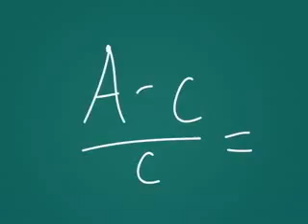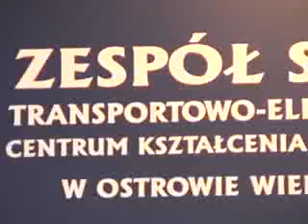ZSTE CKU Ostrów Wlkp. ...:::FILM PROMOCYJNY:::...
Zespół Szkół Transportowo-Elektrycznych CKU w Ostrowie Wlkp. przy ulicy Kantaka 6. Zapraszamy do zapoznania się z ofertą naszej szkoły.